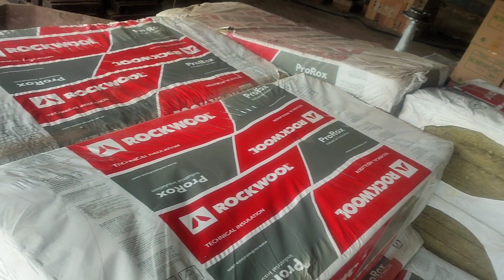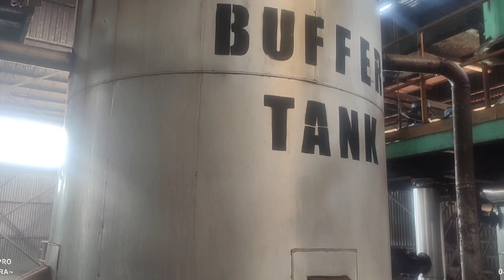Fungsi dan kegunaan rockwool pada boiler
Fungsi rockwool ini pada boiler adalah untuk melindungi kita dari terpaan panas langsung agar pipa steam aman dari panas s hingga tidak membuat luka bakar bila tersentuh